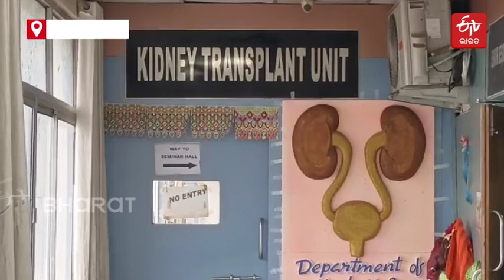Cadaveric Kidney Transplant: SCBରେ କିଡନୀ ପ୍ରତିରୋପଣ ସଫଳ, ୨୧ବର୍ଷର ସୁନିତା ପାଇଲେ ନୂଆ ଜୀବନ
Cadaveric Kidney Transplant: ୨୧ ବର୍ଷର ସୁନିତାଙ୍କ ଶରୀରରେ ଲାଗିଲା କେନ୍ଦ୍ରାପଡ଼ା ଜିଲ୍ଲା ବ୍ରେନଡେଡ ଯୁବକ ଶିବୁଙ୍କ କିଡନୀ । ଏସସିବିରେ ସଫଳ ହେଲା ପ୍ରତିରୋପଣ । ଅଧିକ ପଢନ୍ତୁ